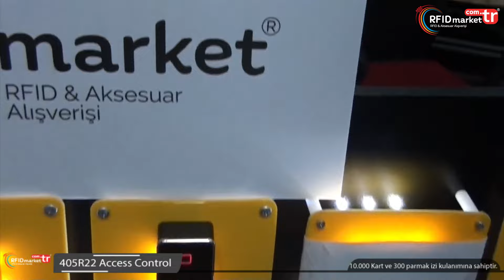ACCESS CONTROL 405R22 OKUYUCU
Bugün sizlere Access kontrollerimizden 405R22 Parmak izi Okuyucumuzu tanıtacağız. Kutumuzun içinde okuyucu, kumanda ve 2 LF kart bulunmaktadır. Güçlü, güvenilir olan yeni ARM çekirdekli 32 bit mikroişlemci tasarımına sahiptir. Okuyucumuzun çoklu erişim yolarını sağlamaktadır. 10 bin kart ve 300 parmak izi kullanıcısına sahiptir. Hastane, Ofis, konut toplulukları, villa vb. gibi farklı yerlerde yaygın olarak kullanılabilir. Daha fazlası için bizimle iletişime geçebilirsiniz.